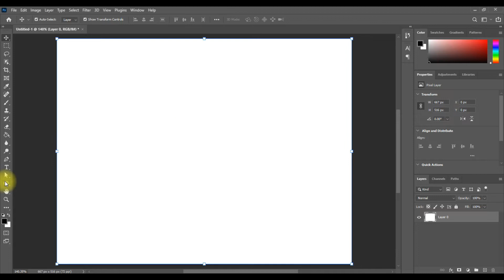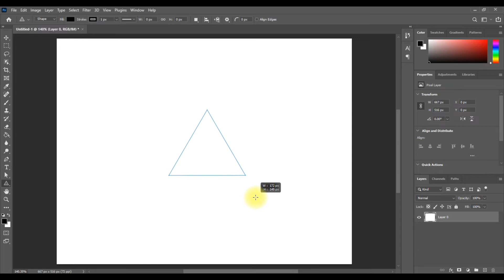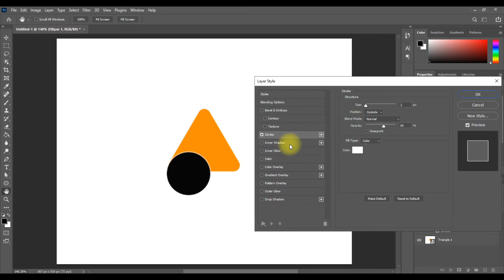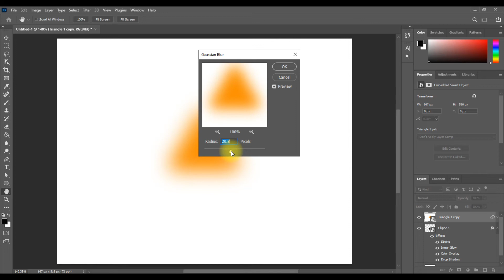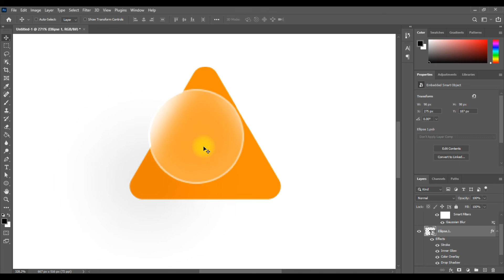Blurry Glass Effect In Photoshop cc 2021 | Photoshop Tutorial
Hi Guys,
In this video, I will teach you how to create blurry glass effect in photoshop. This photoshop tutorial method is very simplest to learn immediately.
You can easily learn how to create blurry glass effect in just a min.

Your Quarries :
1. how to create blurry glass effect in photoshop
2. how to add glass effect on circle in photoshop
3. how to use inner glow effect to make creative blur tool in photoshop
4. create creative effect in photoshop
5. how to give different effect to image in photoshop